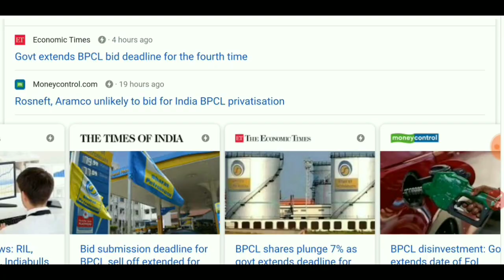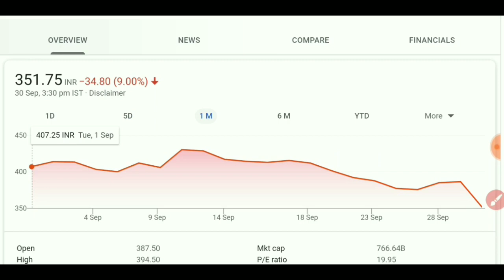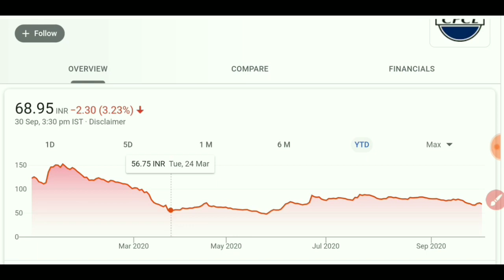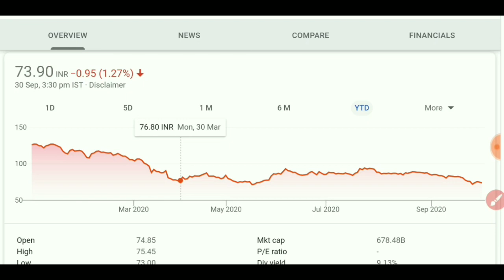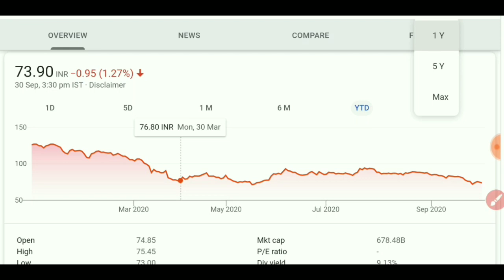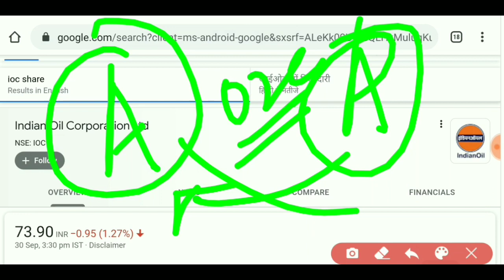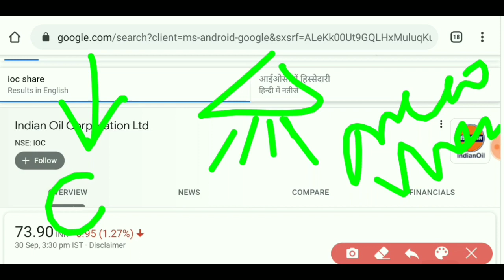BPCL share latest news | hpcl share latest news | ioc share latest news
All petrol share going down why